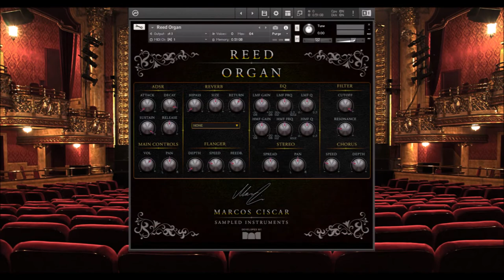Marcos Ciscar - Reed Organ Trailer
Reed Organ is a M-S Stereo 24 bit - 96KHz recording of an old swedish reed organ by J.Eriksson. Actually, it was the brand of choice for the Swedish king Oscar II.

It was carefully restored and recorded note by note.

The aim here was to capture the sound of old times; organic breathing tones and noises that fit well in film music, indie etc.

Please note that the pedal noise is always present in the sound as the organ needs air to produce sound from the pipes. It works almost like an accordion.

Please Note - The full version of Kontakt 5.8+ is required (Not Kontakt Player)

Sound Design/Sampling/Trailer Music/Video by Marcos Ciscar

Interface and design by Divergent Audio Group